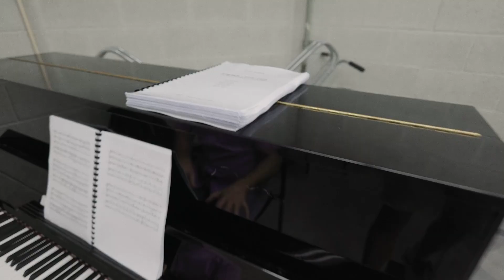"לונדון" מתוך חדר החזרות ל"חנוך לוין – האופרה"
לונדון

מילים: חנוך לוין

לחן: חוה אלברשטיין

עיבוד: דוד זבה

ביצוע: סולניות האופרה הישראלית - תום כהן, תמרה נבות, סיון קרן

תזמורת האופרה – התזמורת הסימפונית הישראלית ראשון – לציון